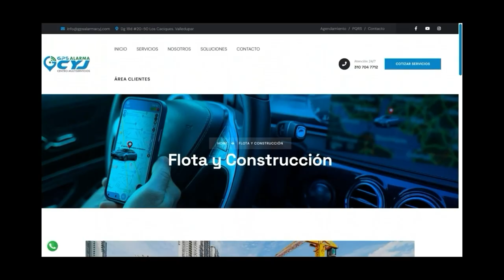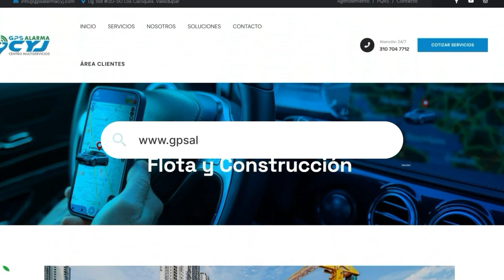FAMILIA AFECTADA POR INCENDIO EN LA ROCA PIDE AYUDA HUMANITARIA